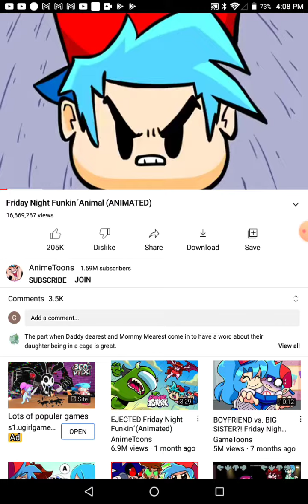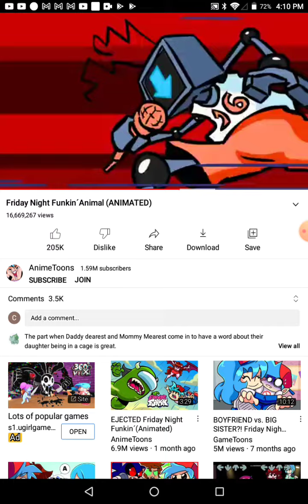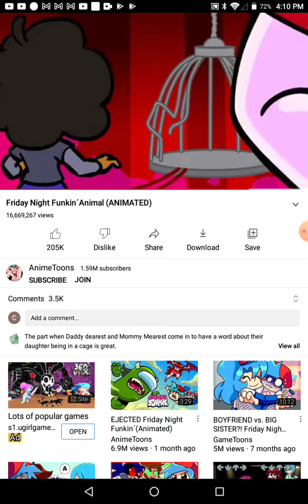reacting to fnf animal animation